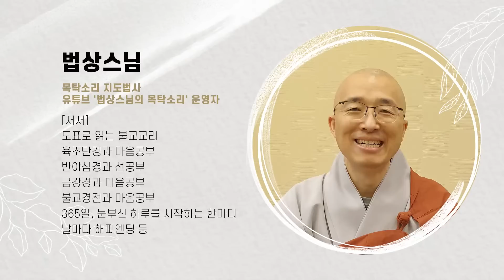불교가 일부러 허공에 뜬구름 잡는 이야기만 계속 하는 이유 | 법상스님 육조단경 통합 7강 | 상담 인생 | 법상스님의 행복한 마음공부